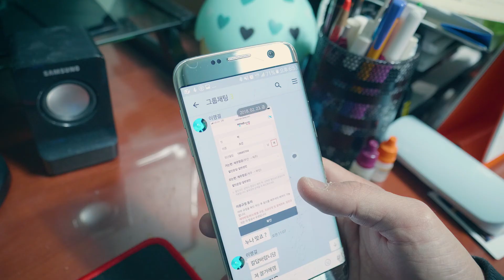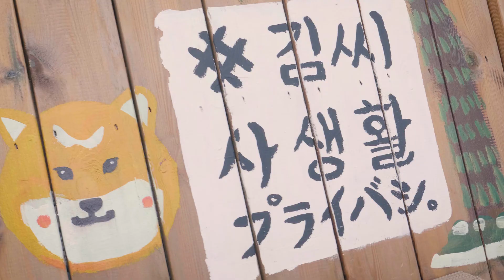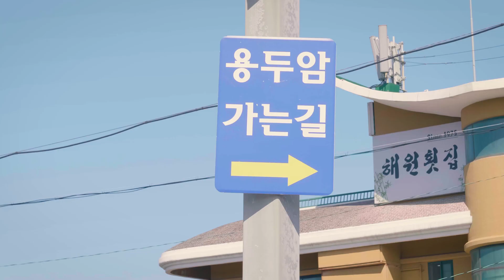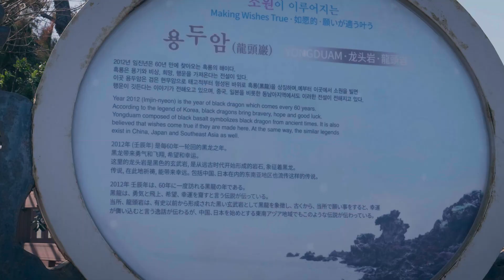제주도 1박2일 여행 다녀왔어요~!! ㅣBAOstars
1박2일로 제주도 여행을 다녀왔습니다
2월말에 갔었는데 이제서야 영상을 만들어 올립니다. ㅠㅠ
제주도 진짜 너무 좋네요 ㅋㅋ
여행영상 어떻게 만들었는지는 나중에 영상을 통해서 올려볼게요 !!